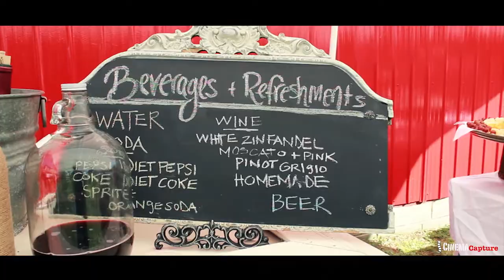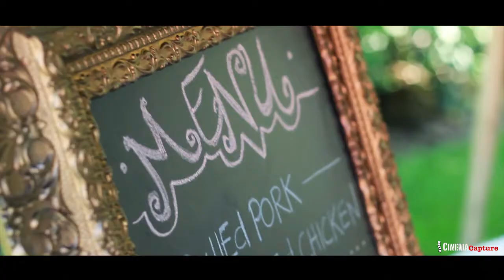Jaclyn + Drew - Wedding Highlights Film